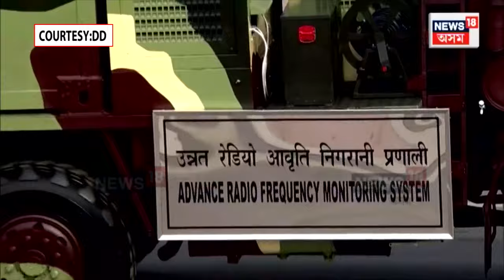Republic Day 2024 | Delhi ৰ কৰ্তব্য পথৰ পৰা ভাৰতীয় সেনাৰ সমৰসজ্জা। N18V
Republic Day 2024 | Delhi ৰ কৰ্তব্য পথৰ পৰা ভাৰতীয় সেনাৰ সমৰসজ্জা।